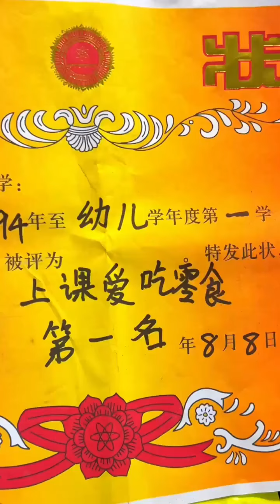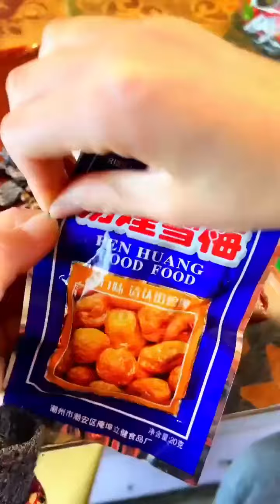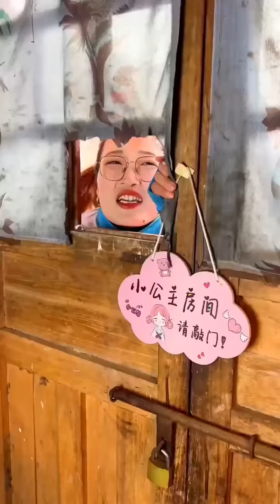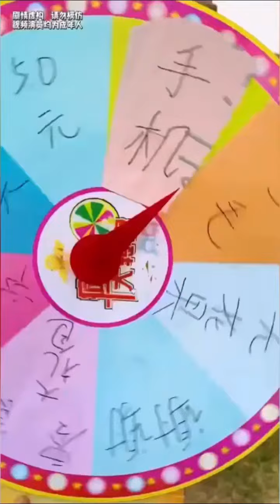還記得童年的小賣鋪嗎？二妮還真得了第一名#童年小卖部